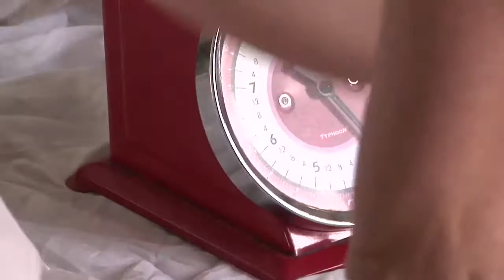HELP ME a pilgrimage, Performance by Dorothea Seror; Video by Jan Merlin Marxi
With coins of 1, 2 and 5 cents you cannot buy anything in the Netherlands. I went to many shops, offering coins of 10, 20 and 50 cents or 1 Euro and changed them their useless copper coins. In the tower of the curch of Enschede I counted the money. Dragging the coins behind me, I walked all along the mall from the city center to the gallery, asking people to help me. In the gallery we separated the coins (1-, 2- and 5 cent coins) and weighted the money.